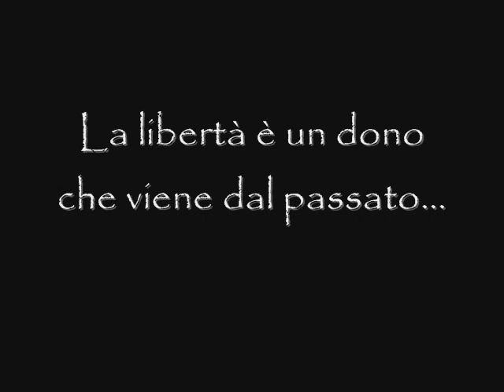Una Firma per la Legalità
Il Movimento Giovanile UdC, i Giovani Democratici, la Giovane Italia e le Fabbriche di Nichi al fine di promuovere nuove forme di partecipazione alla vita democratica locale, attivare una campagna di in-formazione rivolta alla cittadinanza contro il racket e l'usura e attivare percorsi di sensibilizzazione nelle scuole al fine di far maturare una nuova coscienza civica tra i più giovani, domani 13 Marzo 2011, dalle ore 9,30 , saranno insieme in Piazza della Repubblica con l'iniziativa.

La raccolta firme darà modo di presentare all'Amministrazione Comunale:
- Mozione - OGGETTO: Iniziative di contrasto alle mafie e di sviluppo della legalità e della trasparenza da parte degli Enti Locali -- Impegno per i Comuni a costituirsi parte civile nei procedimenti per mafia che coinvolgano le amministrazioni.
- Proposta di delibera Consiglio Comunale per Anagrafe Pubblica degli eletti.

Entrambe sviluppate e promosse da Anci -- Giovane, che darebbero la possibilità alla nostra amata Gravina in Puglia di entrare a far parte del circuito nazionale delle Città educative.